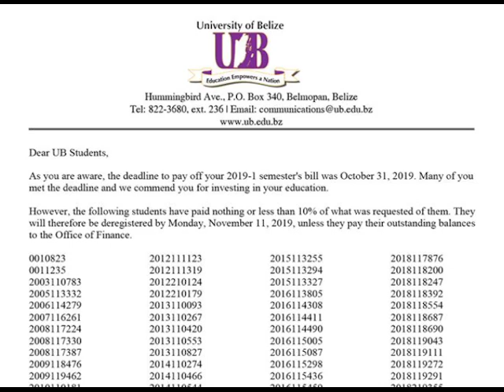100+ UB Students at Risk of Being Deregistered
There are tensions at the University of Belize, where over a hundred students at are at risk of being kicked out of the ongoing semester for lack of tuition payment. It is understood that the government provides eleven million dollars U.B. this year but cash is running glow. On Tuesday, the university issued a notice on its social media page saying that the students will be de-registered on November eleventh; that is, removed from the courses that they are currently taking. According to the statement, these students have “paid nothing or less than ten percent of what was requested of them.” While the names of the students were not disclosed, their corresponding student ID numbers were attached to the post. The exposure sent students in a rage and they took to social media to express their discontent with the manner in which the institution has exposed those who have been negligent with their payments. According to Acting Director of Finance Ian Sangster, the institution has exhausted all measures to contact the students so that they can settle their outstanding payments but to no avail.